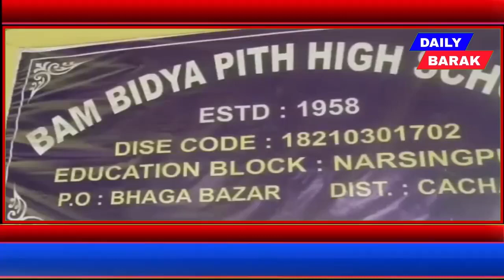প্রচন্ড গরমে ধলাইর ভাগা বাম বিদ্যাপিটে ৩০ জন প*ড়ুয়া অজ্ঞা*ন হওয়ার ঘট*নায় চাঞ্চ*ল্য।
প্রচন্ড গরমে দক্ষিণ ধলাইর ভাগা বাম বিদ্যাপিটে ৩০ জন প*ড়ুয়া অ*জ্ঞান হওয়ার ঘট*নায় চাঞ্চ*ল্য দেখা দেয়।